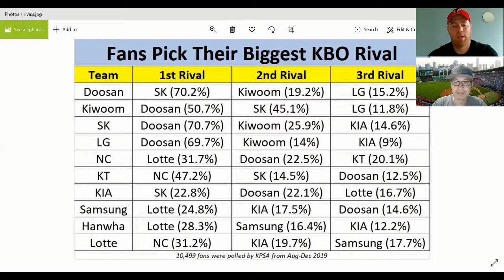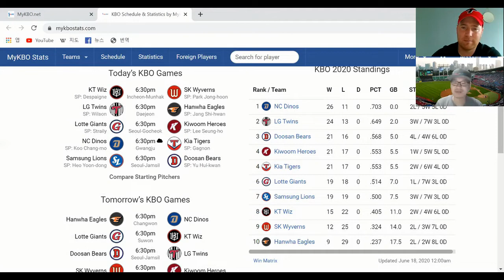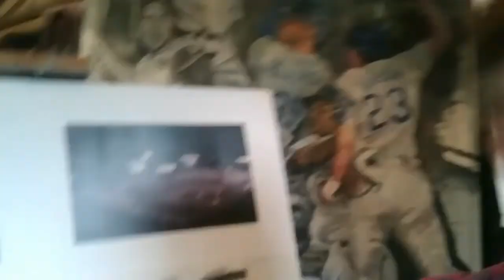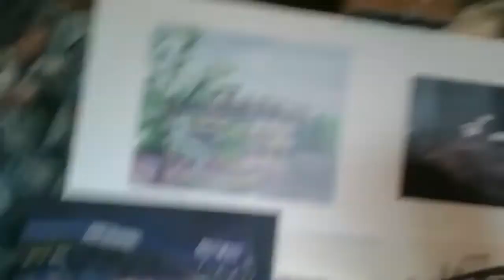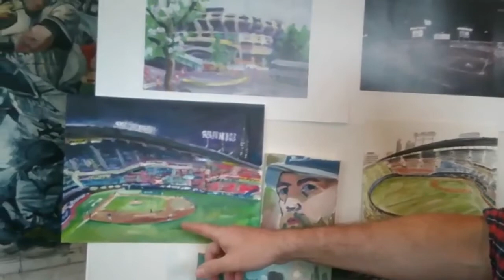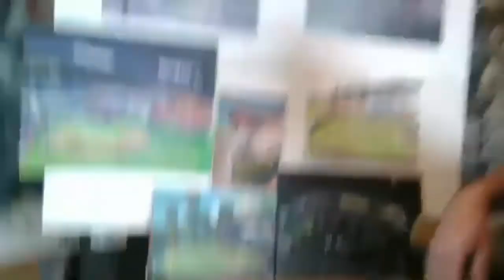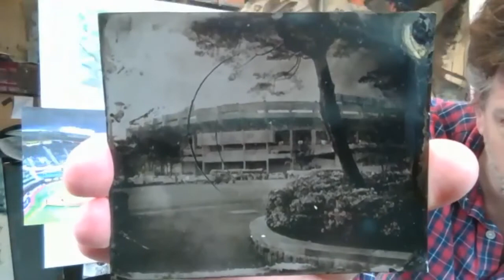Grand Slam KBO Jamsil Series Special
ESPN will be showing all 3 games of the Seoul baseball derby between LG Twins and Doosan Bears this weekend. This is a great opportunity for the league to broadcast a unique baseball rivalry as both teams share the same ballpark. MyKBO.net founder Danny Kurtz joins Andrew to talk about his experiences of watching KBO 20 years ago. Then, artist Andy Brown on painting KBO ballparks, and some great stories about his recent trips to Mexico and Cuba.

You can check out Andy's work at andybrownstadiums.com, on Facebook at 'Andy Brown is an artist', or on Twitter @andybisanartist. He's also on Instagram, too!

Our music is with immense thanks to the amazing Cicada State, a band we got to know well here in Seoul. The intro is 'Cuttysark.' We'll be playing more of their work throughout the 2020 season. Check them out!

You can follow us @grandslamkbo and @chimaekbaseball. Thanks for listening, everyone.